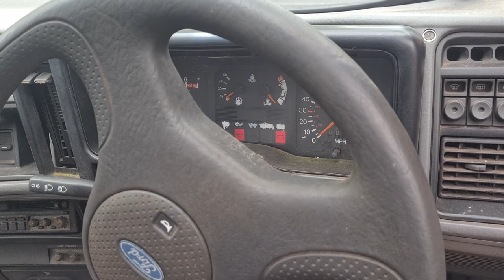1989 FORD SIERRA XR 4X4 BARN FIND PROJECT TEST DRIVE.